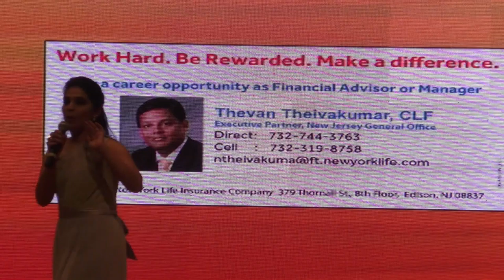TFAS Diwali Celebrations in New Jersey with GKTVusa 26